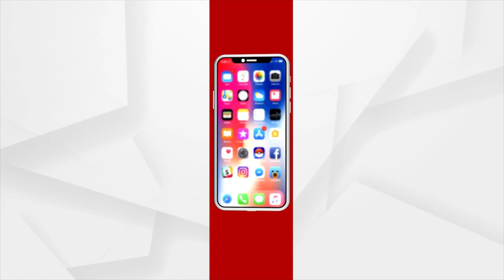SS Rajamouli's RRR's 'Naatu Naatu' Wins Best Original Song At the 2023 Golden Globes